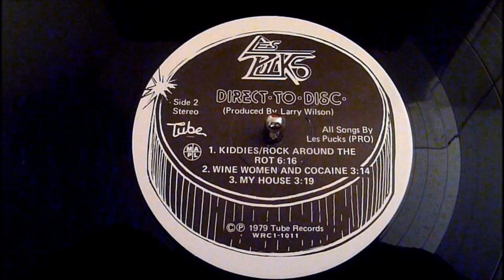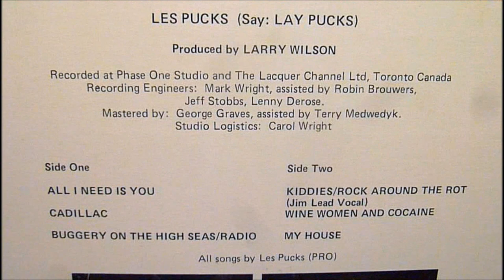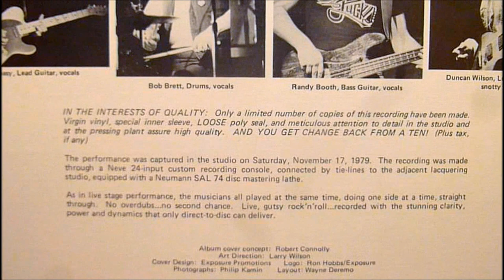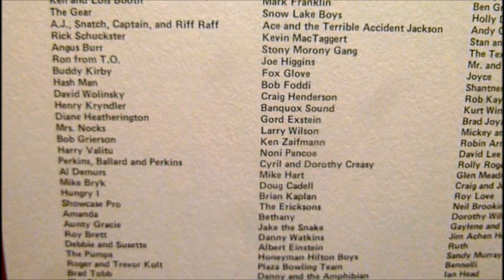Les Pucks - My House (Vinyl)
Les Pucks (pronounced "Lay Pucks") haled from St. Boniface Winnipeg Manitoba, Canada. This, their only LP was released in 1979 on 'Tube Records' through the "Direct-To-Disc" mastering process. The method bypasses the use of magnetic tape. Instead, the artist records live, directly onto analog lacquer (or metal) disc masters which are then used as the source to be pressed onto vinyl. RIP Duncan Wilson.